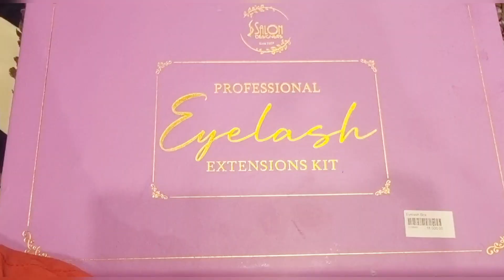permanent Eyelash Extension | Acrylic Nails | Husband's Reaction😳